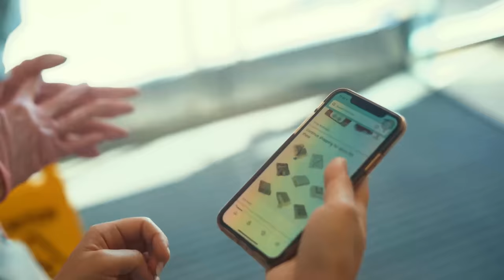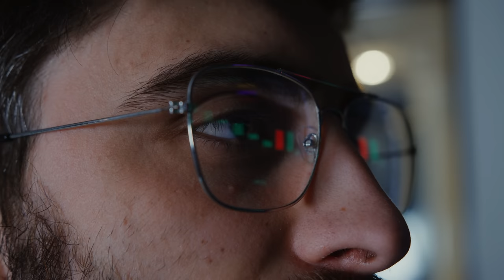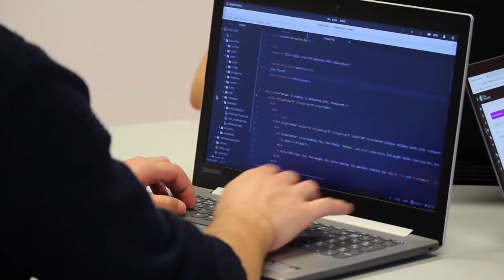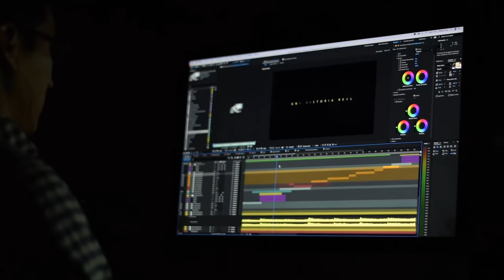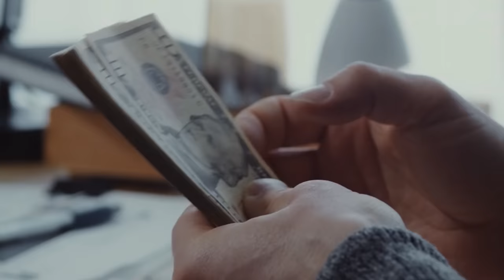Tendências do Marketing Digital Para os Próximos Anos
Como transformei R$1000 em mais de R$20 MILHÕES através da internet (foi este caminho que segui):